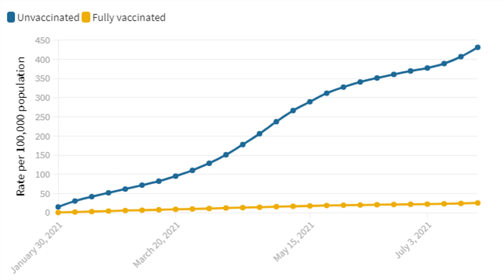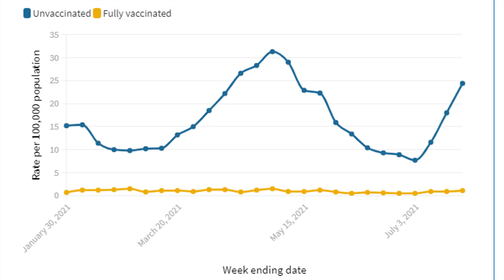Are COVID Vaccines Doing Their Job?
As COVID-19 cases are surging again in USA and hospitals are filling up with COVID patients new data makes it clear that vast majority of those patients are unvaccinated. It has been found that by the end of July 26 adults per 100,000 vaccinated people were hospitalized compared with ~431 unvaccinated adults hospitalized. A rate ~17 times higher compared to vaccinated ones.

When researchers charted the data on a weekly basis. The hospitalization rate among unvaccinated were 6 to 31 times high and the gap is growing as more people get vaccinated. Vaccines are not only preventing people from hospitalization but also significantly reducing the death rates.